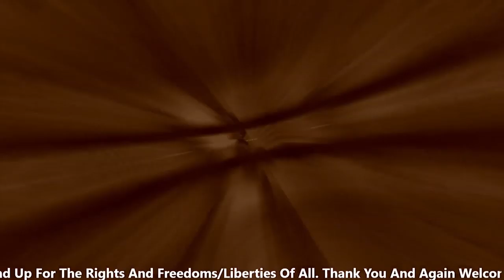Patriot Super Panel - POTUS, Impeachment & The Corrupt DNC Media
CRYPTOCURRENCY:
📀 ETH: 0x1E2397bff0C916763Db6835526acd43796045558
📀 BTC: 13dnHJyCaLFgzxXZLSSXhgbqAfioXHo33t
📀 LTC:  LRaNzJD6PmCR7FkqHTuSgiAYkE9GSKG8g8
📀 DASH: XasuQ2cSEuPRSnG47XyShcW9XvM1xh6Em8